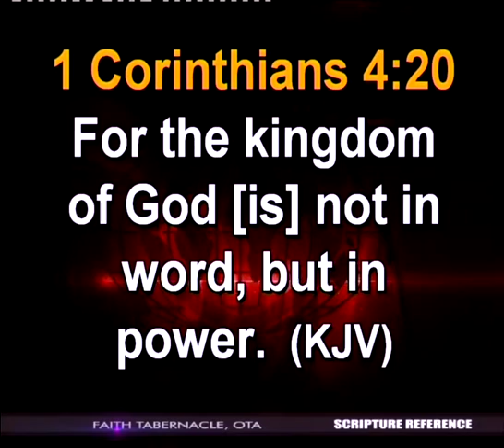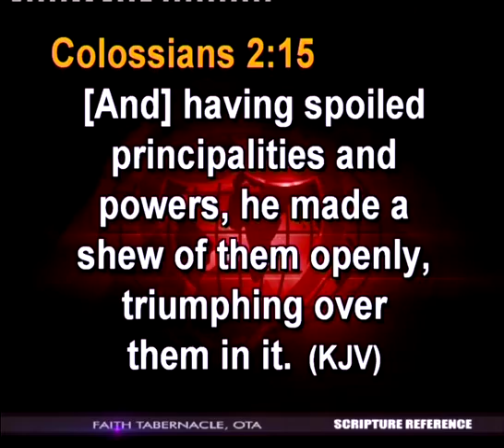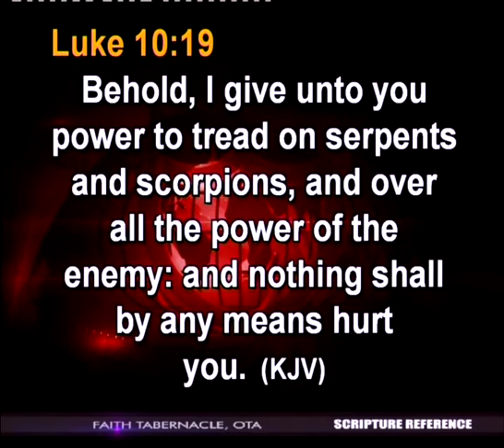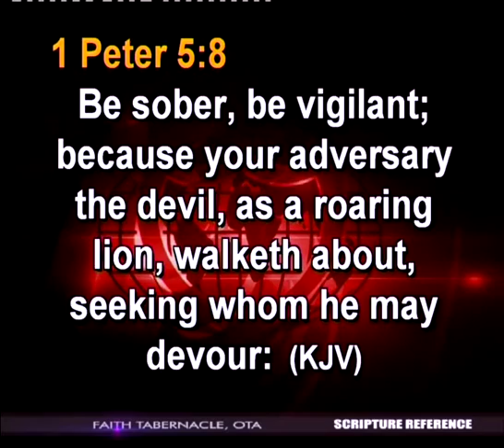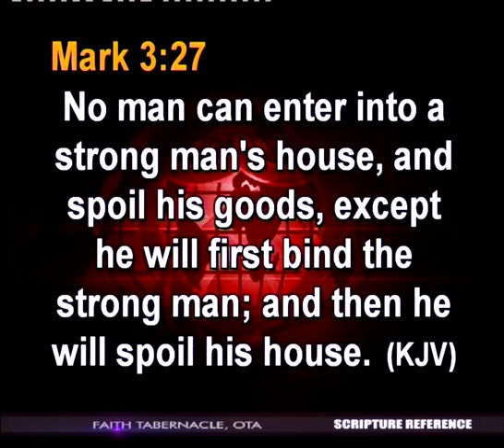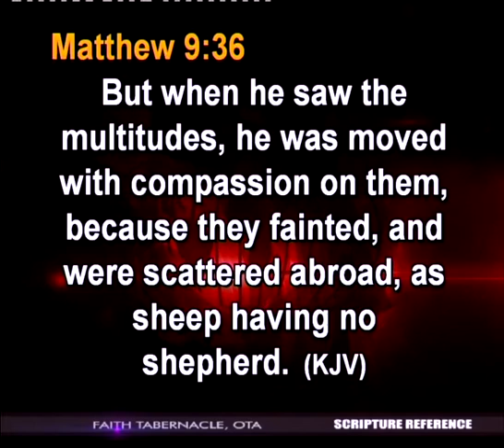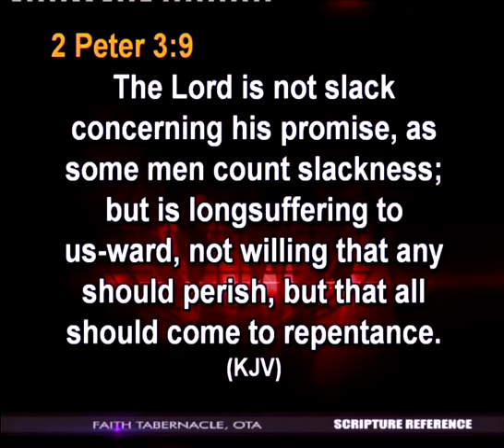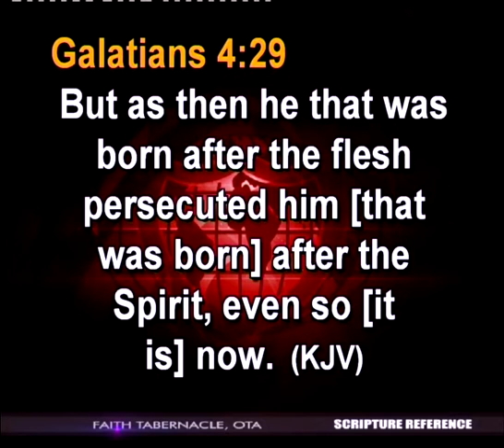PRAYER AND FASTING IS THE ALTAR OF EMPOWERMENT (Part 2)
You have access to greater power on the altar of prayer and fasting. The devil cannot molest you when you are given to prayers. The altar of prayer and fasting is an avenue to be energized and re-energized. Watch this message by Pst. Mrs Faith Oyedepo's  and your prayer life will never remain the same. Remain Blessed!